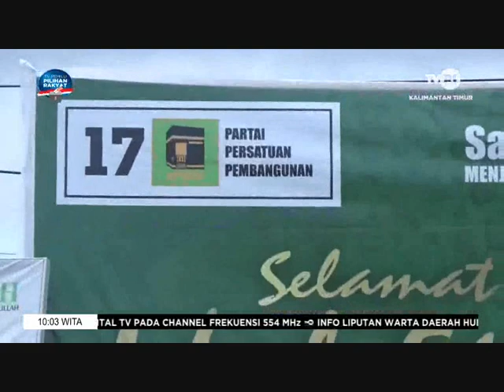INFO TERKINI SPESIAL HARI BURUH TVRI KALTIM Senin 1 Mei 2023 Aisy Gunadi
Video ini di ambil dari live streaming fanpage facebook TVRI KALTIM